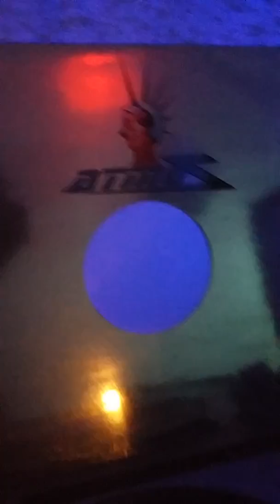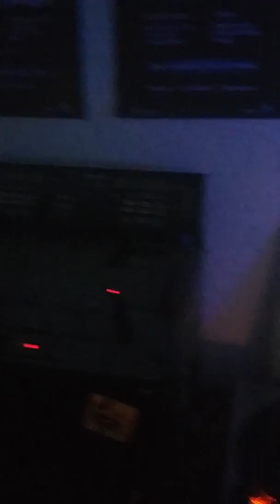Live vanuit de Ravecell / Nunca feat Pat Krimson : movin train / djjim produced /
Live from the Ravecell / Nunca feat Pat Krimson : movin train / djjim produced /